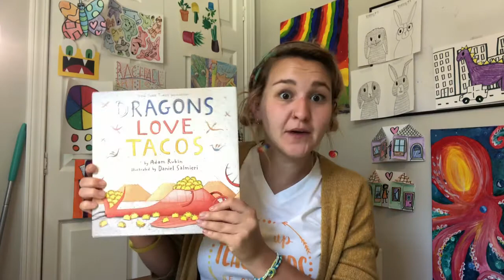Dragons Love Tacos Project